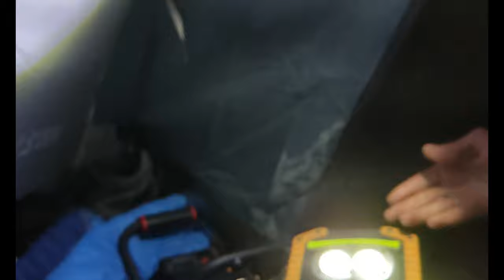Que s'est il passé?!?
Antony et moi  passons une nuit sur le Col des banquettes , précisément sur le dessus  de l'ouvrage du même nom, au cours de la nuit nous sommes réveillé par des pas et de la lumière sur notre tente...